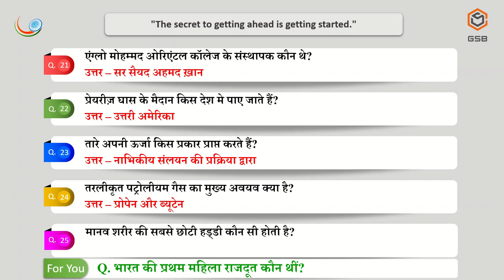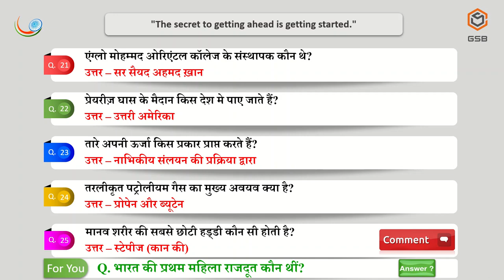GSB DAILY DOSE 03 | General Studies Daily Dose | GS Practice set in Hindi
Through this video you will learn top 25 General Studies Questions with Answers. Every question is really important for all exams. Do watch this video. Gk questions and answers. GS Set 3